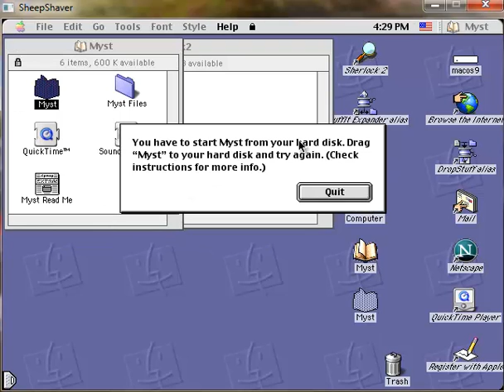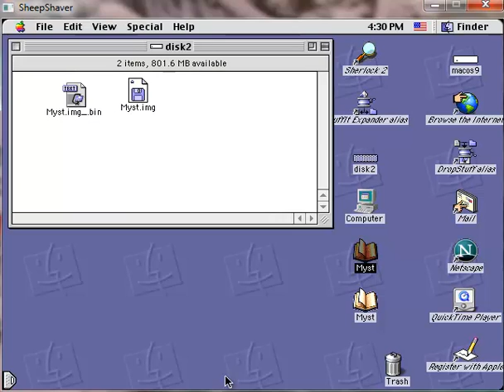Myst_in_Sheepshaver_Mac_OS_9